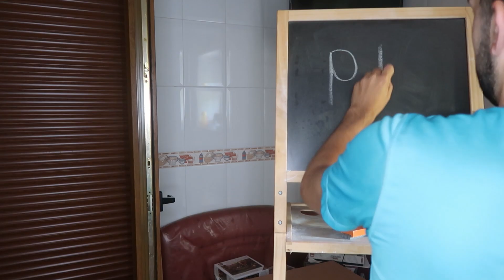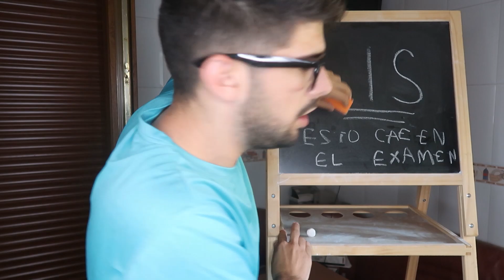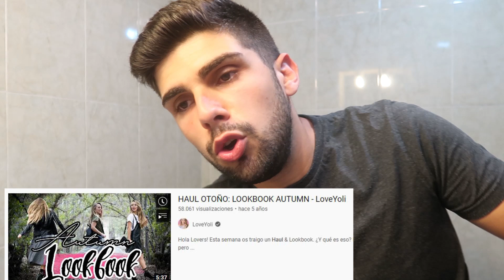LoveYoli y la generación del 27